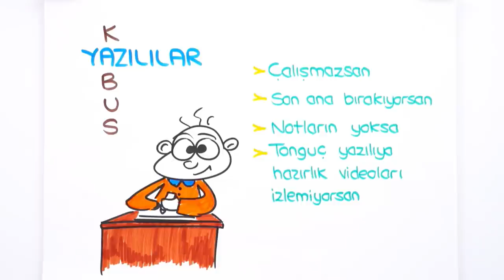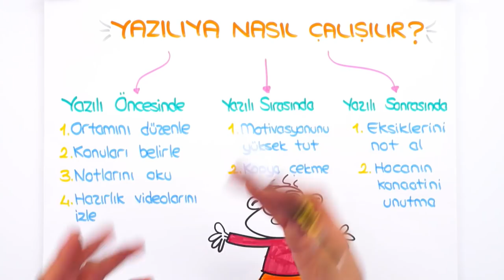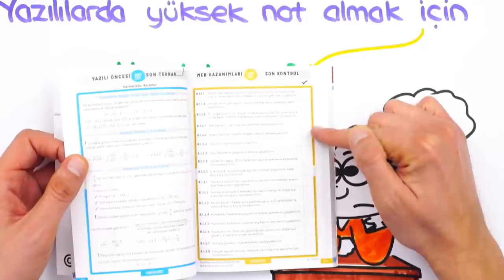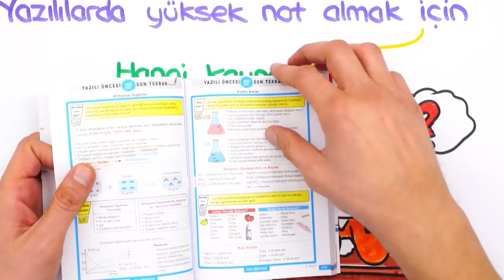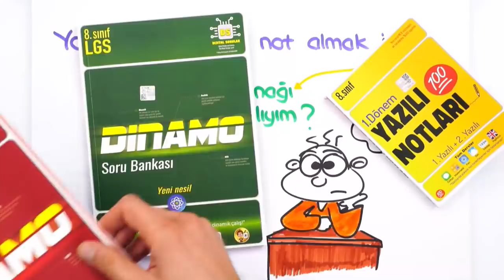8.Sınıf 1.Dönem 2.Yazılı Kampı Başlıyor! 🌟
Yazılılara bomba gibi hazırlanmak için👇
8. Sınıf Yazılı Kampı programını buradan indirebilirsin
Ve beklediğiniz 2.Yazılı Kampı bomba gibi başlıyor🚀 İhtiyacın olan tüm dersleri ve konuları seninle birlikte pekiştirecek; taktiklerle akılda kalıcı hale getireceğiz. Hazırsan başlıyoruz! ⭐